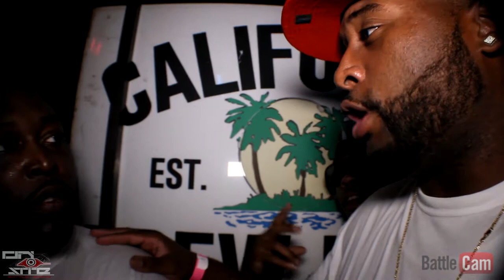Onsite BATTLECAM Ralph Buckey Vs King Fame